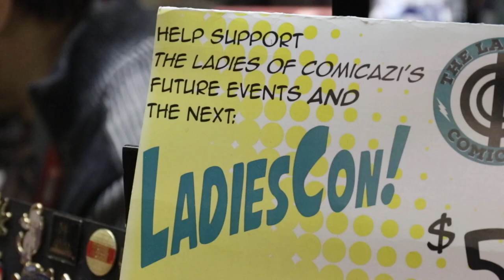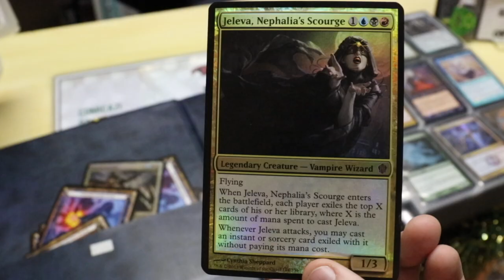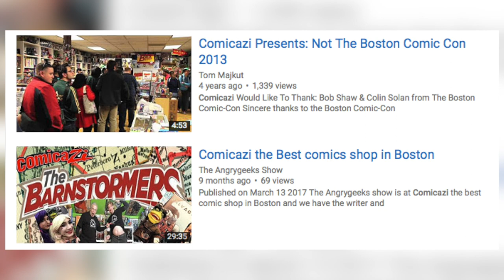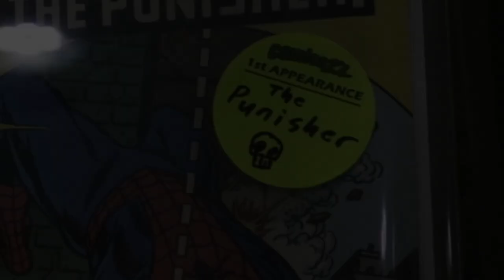Hello Neighbor | Comicazi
Explore the comic book haven, Comicazi, in the latest episode of Hello Neighbor.

Hello Neighbor is a community service production of Somerville Media Center in which we take an inside look at the people, places, and groups within Somerville that we believe make a positive impact on our community